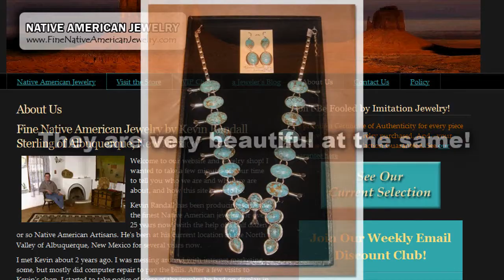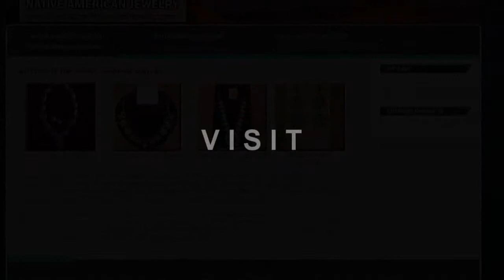squash blossom necklace